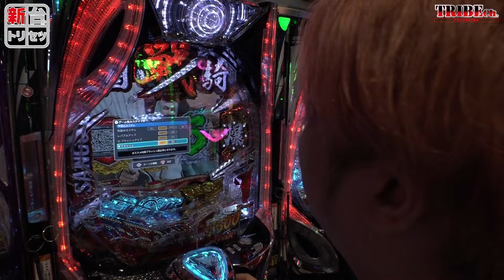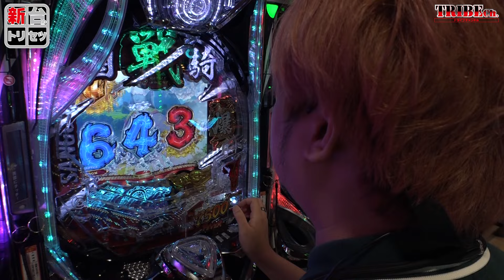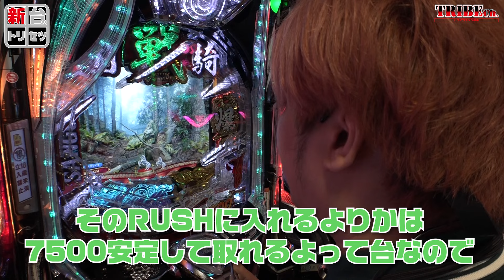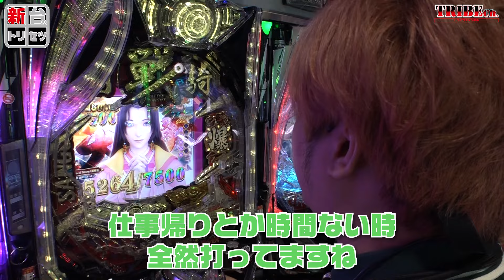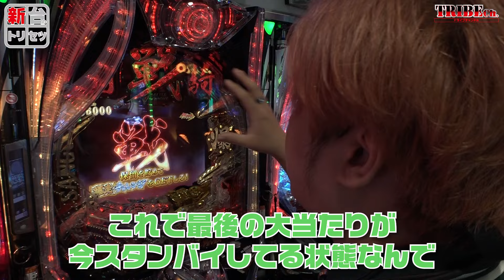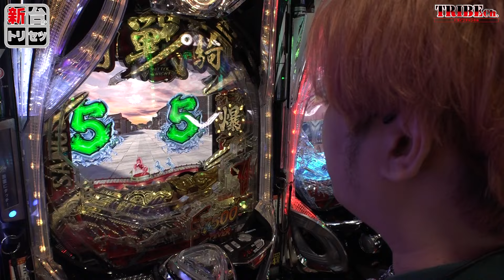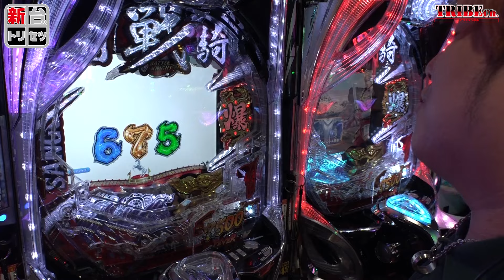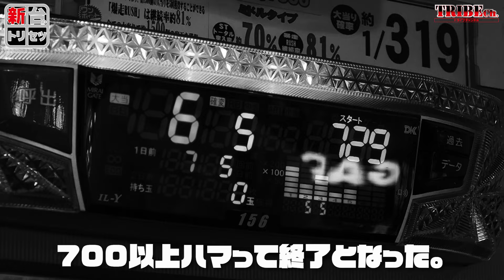【初当りが『7500発』!!】【三国戦騎7500】超尖り魅力スペック!!超尖がったスペック台になおきっくすが最速実戦!!【新台のトリセツ】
‹注目ポイント3›
①初当たりの52%が7500発
②独特の間
③究極ジャッジ7500で宝箱を引き上げろ!!

0:00 オープニング
1:29 スペック解説
4:01 注目演出・カスタム解説
5:26 実戦解説
24:47 エンディング